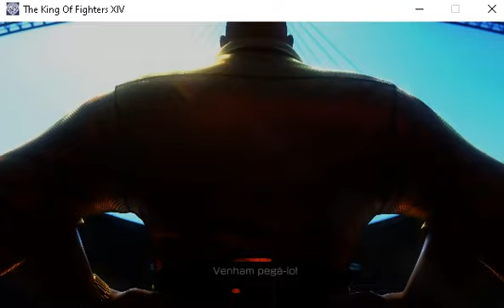The King of Fighters XIV - Intel UHD Graphics 620 ( 640x480 Resolution )